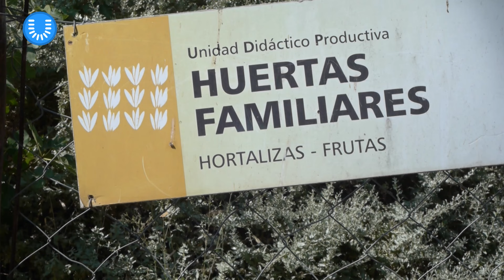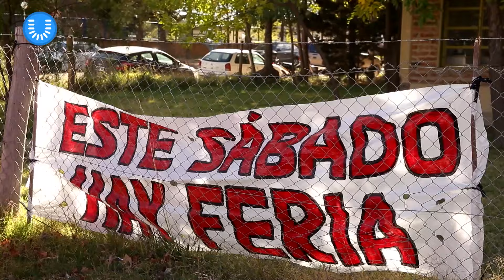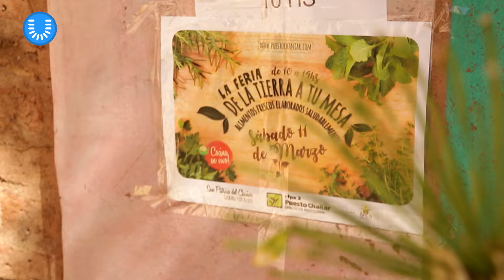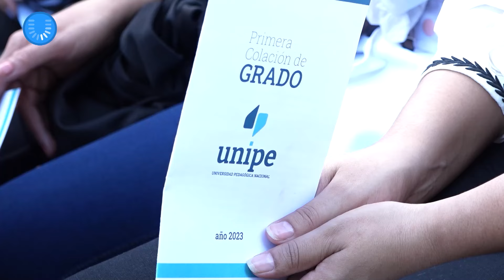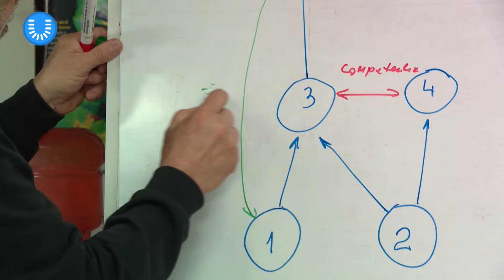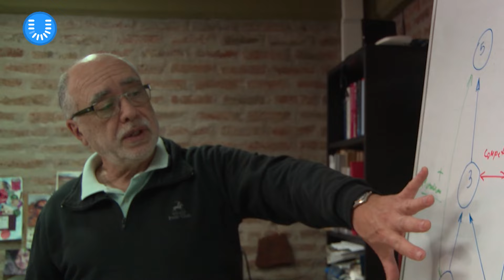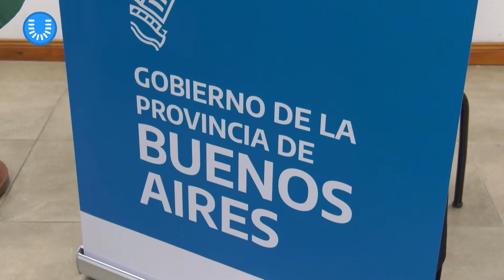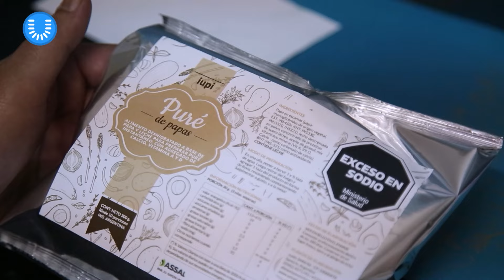Deportes y educación: Juegos Universitarios Argentinos - Noti U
Los Juegos Universitarios Argentinos son fundamentales para promover el desarrollo académico y humano de los alumnos. Este evento es considerado como el más importante a nivel deportivo dentro del ámbito universitario ya que reúne a más de 4000 deportistas de todo el país. La Universidad Nacional de Entre Ríos fue la encargada de alojar la final nacional.

Por otro lado, Noti U viaja a la Universidad Nacional de Río Negro y la Universidad Nacional del Litoral para conocer diferentes proyectos de producción de alimentos que se centran en la biodiversidad.

Noti U es el primer noticiero que reúne la actualidad de todas las universidades públicas a lo largo y ancho del país. Mediante noticias e informes relevantes del ámbito universitario, este programa busca visibilizar a nuestras universidades públicas desde la diversidad de miradas, territorios y voces que las caracterizan, con los 40 años de democracia como eje transversal.